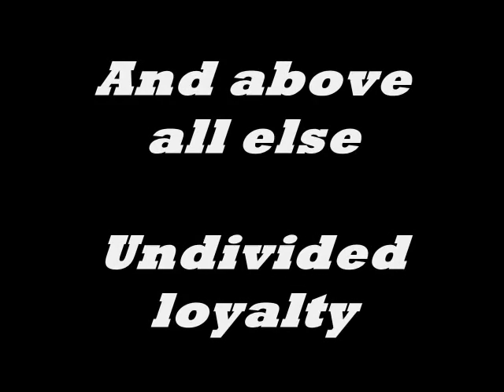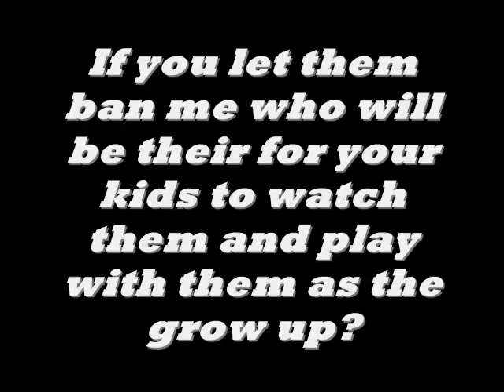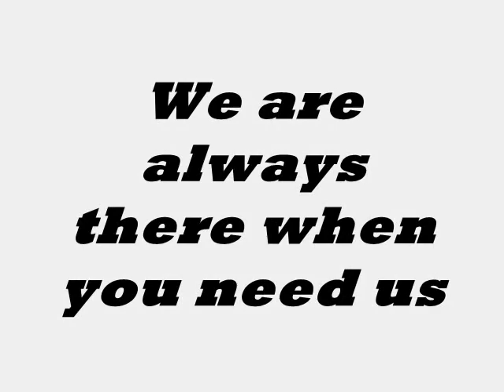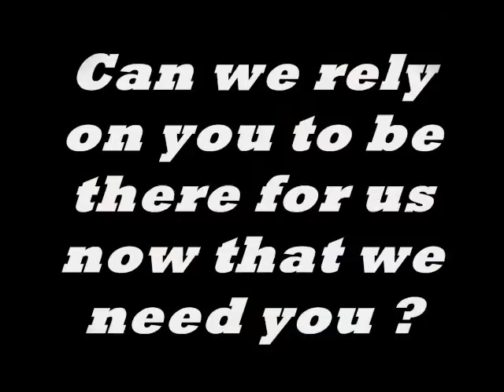The Great American Pitbull Terrier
The Greatest breed of dog in the world!
Some day people will realise the truth and understand education not legislation is the way forward!

Enjoy. Please don't forget to give a thumbs up :-)